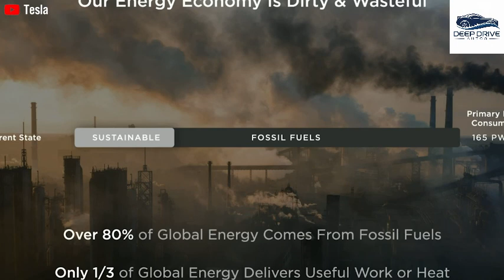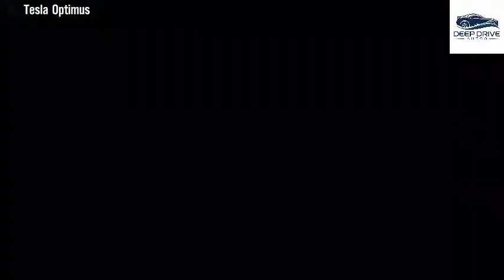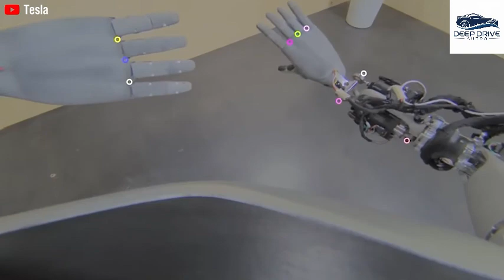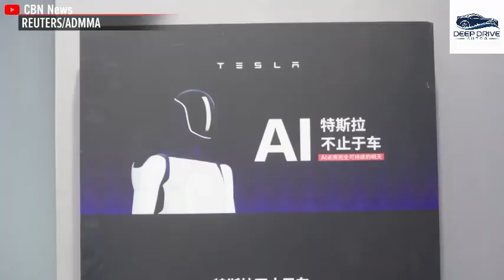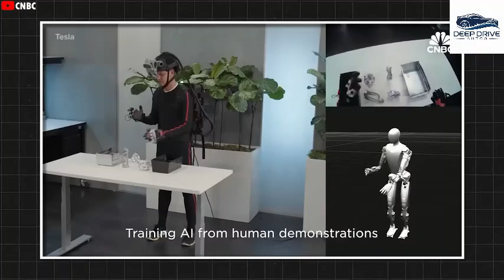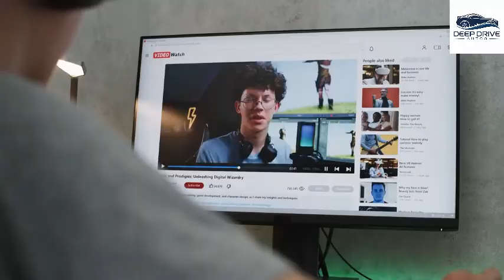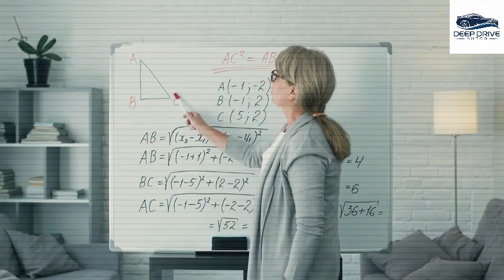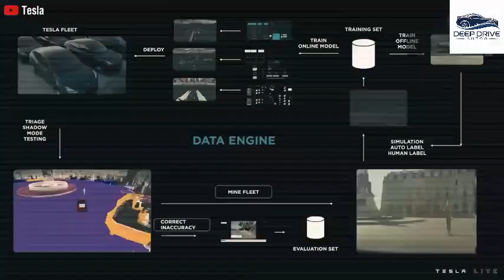Just Happened! Elon Musk Explains Why Tesla Bot Gen 3 Dances, Not Other Upgrades! What's inside!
In a surprising twist, Elon Musk has finally explained why Tesla Bot Gen 3’s first viral move was dancing—not lifting, cooking, or home assistance. But don’t be fooled. According to Musk, this smooth choreography is more than a crowd-pleaser—it’s proof of elite-level robotic intelligence, balance control, and neural processing in real time. Tesla Bot’s dance is a statement, and it's shaking the entire AI world.

This video uncovers the deeper strategy behind Tesla Bot’s movements and why dancing was the first public demo to hit the stage. With precision motor control, enhanced biomechanics, and Dojo-powered AI feedback, the Gen 3 Bot is learning to move like a human—before it starts working like one. From rhythm to reflexes, every step of this bot’s dance proves it's ready for complex tasks in the real world.

We dive into the 5 hidden upgrades inside Gen 3 that you didn’t see—but Elon confirmed. From sensory hardware advancements and faster neural syncing to autonomy breakthroughs, these are the building blocks of the robot that will eventually clean your home, cook your meals, and possibly work in your office. The dance? It’s just the beginning.